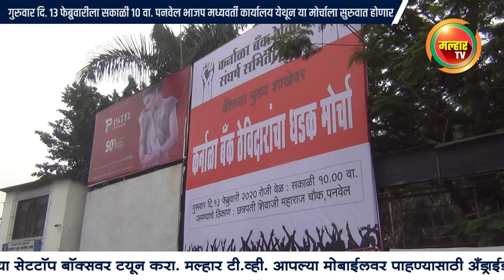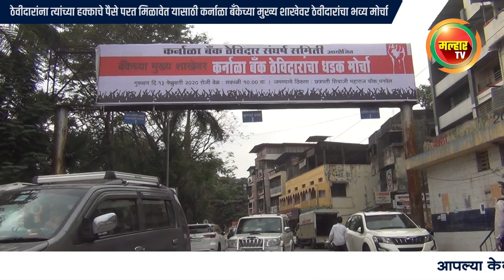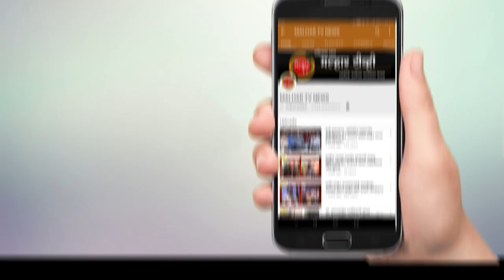ठेवीदारांना हक्काचे पैसे परत मिळावेत यासाठी कर्नाळा बँकेच्या मुख्य शाखेवर ठेवीदारांचा भव्य मोर्चा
कर्नाळा बँकेच्या घोटाळ्यामुळे हजारो ठेवीदारांना व खातेदारांना मोठ्या प्रमाणात आर्थिक संकटाना सामोरे जावे लागत आहे. वारंवार आश्वासने देण्याचे काम शेकापचे नेते विवेक पाटील देत आहेत मात्र पैसे दिले जात नाही तर दुसरीकडे सरकार याकडे लक्ष देत नाही. त्यामुळे ठेवीदारांना त्यांच्या हक्काचे पैसे परत मिळावेत, यासाठी गुरुवार दिनांक १३ फेब्रुवारीला सकाळी १० वाजता पनवेल येथील कर्नाळा बँकेच्या मुख्य शाखेवर ठेवीदारांचा भव्य मोर्चा काढण्यात येणार आहे.
      कर्नाळा बँकेत ५१३ कोटी रुपयांचा घोटाळा उघडकीस झाला असतानाही बँकेचे अध्यक्ष व माजी आमदार विवेक पाटील ठेवीदारांना टोलवाटोलवीची उत्तरे देत, ठेवीदार, खातेदार व त्यांच्यावर विसंबून असलेल्या हजारो कुटुंबियांच्या आयुष्याशी खेळत आहे. विवेक पाटील यांच्या धोरणामुळे आज अनेकांचे जीवन उध्वस्त होण्याच्या मार्गावर आहे. या सर्व प्रकरणामुळे ठेवीदार संकटात सापडले असून त्यांना दिलासा व न्याय देण्याच्या भूमिकेतून माजी खासदार किरीट सोमैय्या यांच्या मार्गदर्शनाखाली आमदार प्रशांत ठाकूर, आमदार महेश बालदी कर्नाळा बँक ठेवीदार संघर्ष समितीच्या माध्यमातून कार्यरत आहेत. त्या अनुषंगाने हा मोर्चा काढण्यात येणार आहे. पनवेल भाजप मध्यवर्ती कार्यालय येथून या मोर्चाला सुरुवात होणार असून छत्रपती शिवाजी महाराज पुतळा, आद्य क्रांतिवीर वासुदेव बळवंत फडके नाट्यगृह, कर्मवीर भाऊराव पाटील पुतळा, भाजी मार्केट, शनेश्वर मंदिर टपाल नाका असे मार्गक्रमण करून कर्नाळा नागरी सहकार बँकेवर हा मोर्चा धडकणार आहे.